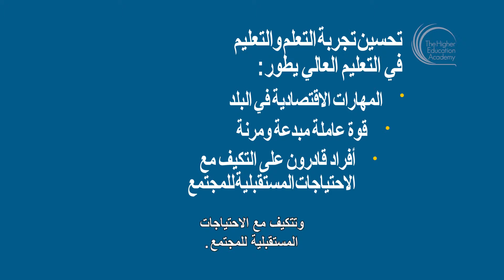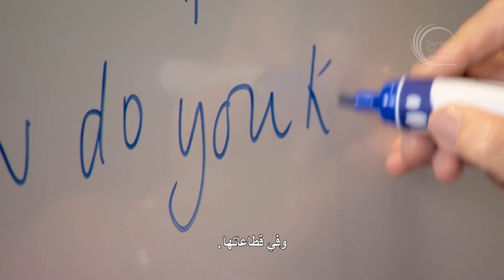لم من المهم تعزيز التعلم والتعليم على المستوى المحلي؟